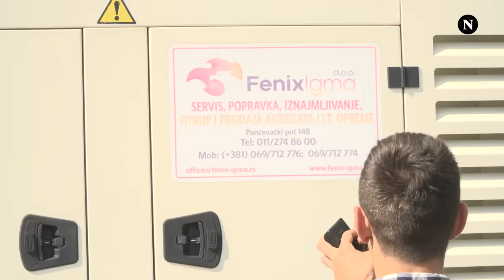Pamje të papara të villës së Radojiqiq - Vullneti hynë tek villat kojshi të Radojqiqit